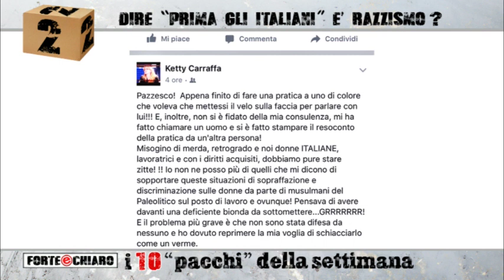Forte & Chiaro - 20.04.2016 - I 10 "pacchi" della settimana - Angelino Alfano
Secondo voi dire "prima gli italiani" è razzismo?
Con le continue ondate di sbarchi sulle nostre coste questa domanda è diventata d'obbligo